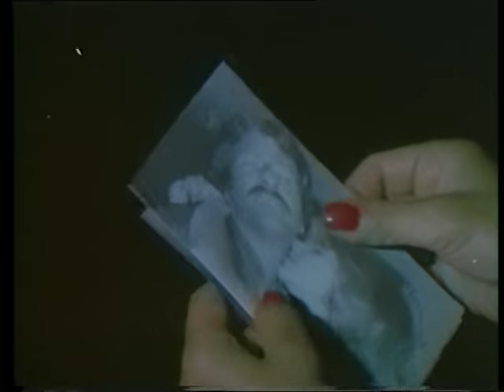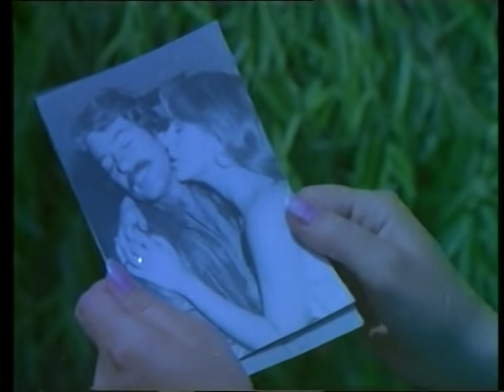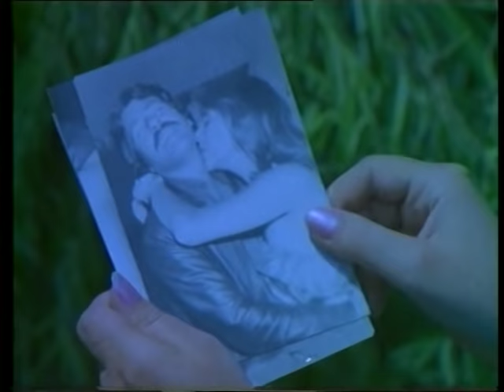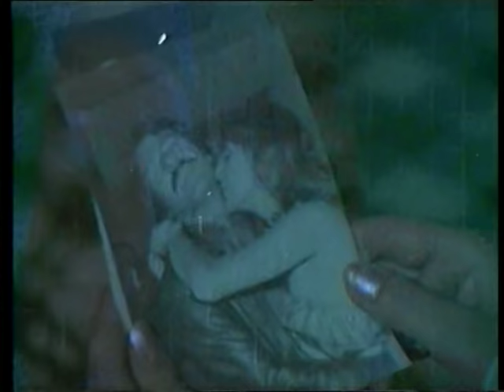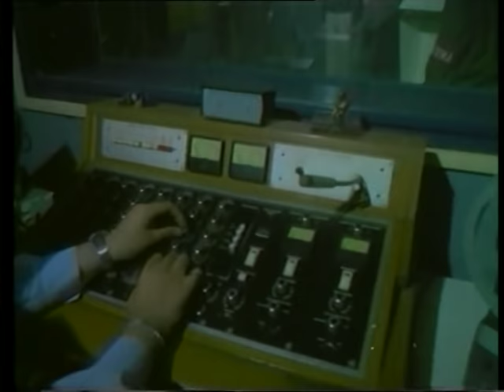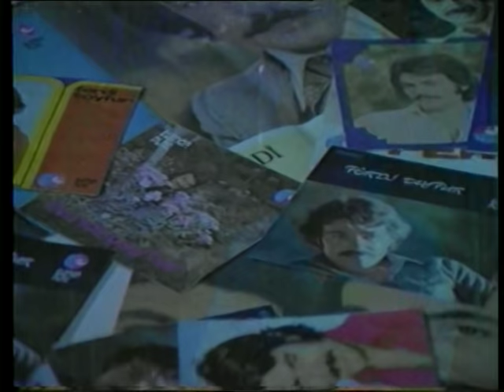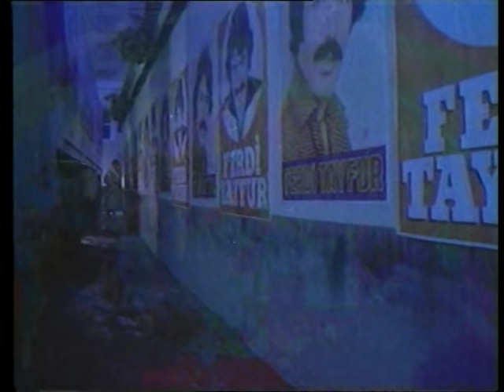Boynu Bükük - Eski Türk Filmi Tek Parça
Konusu:
Önce iftiraya uğrayan ve yıllarca hapis yatan, sonra da ünlü bir şarkıcı olan bir kamyon şoförünün öyküsü.

Tür:
Arabesk, Dram, Müzikal

Yönetmen:
Temel Gürsu

Oyuncular:
Ferdi Tayfur, Tanju Gürsu, Canan Perver, Tuncer Necmioğlu, Gül Vergon, Suzan Avcı